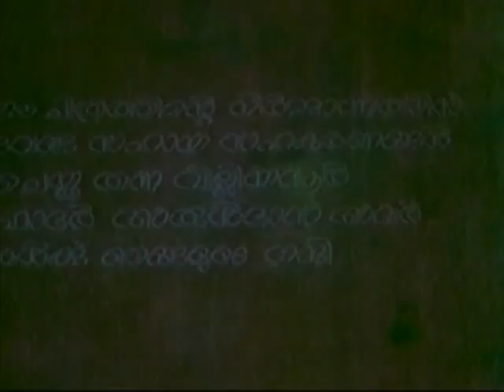Lourde Mathavu 1983 Malayalam Full Movie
Watch Full Length Malayalam Movie Lourde Mathavu released in year 1983. Directed by K Thankappan, produced by Horizon, music by G Devarajan.